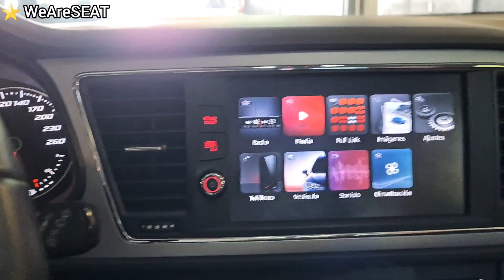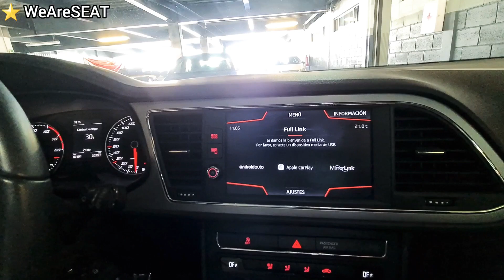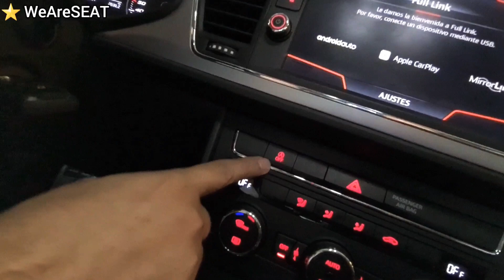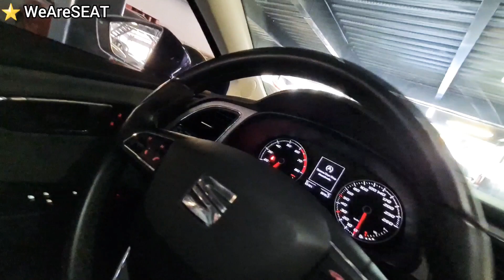Seminuevo, León Style 1.4 | $275k | WeAreSEAT ❤️🚘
Contamos con excelentes unidades 😃 en nuestro inventario de Seminuevos, como este León Style 1.4 STD ¿Estás buscando algún otro?
Contactános 📲
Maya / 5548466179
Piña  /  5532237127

WeAreSEAT.com